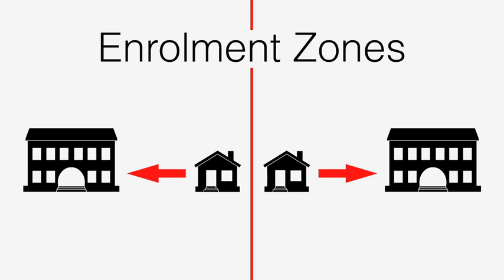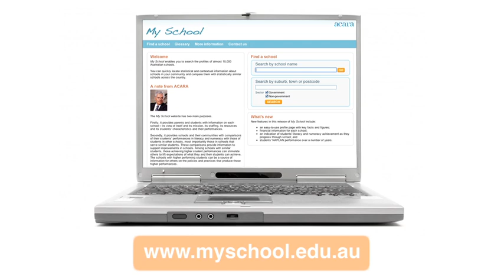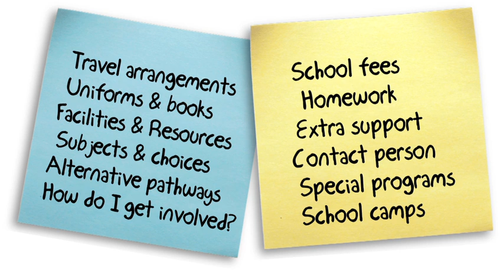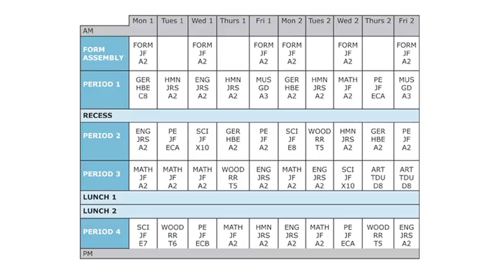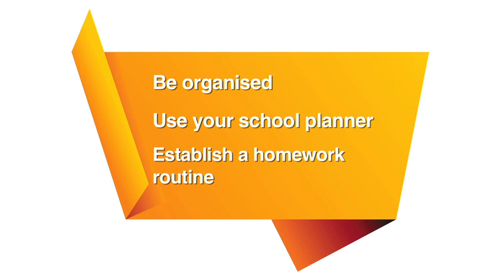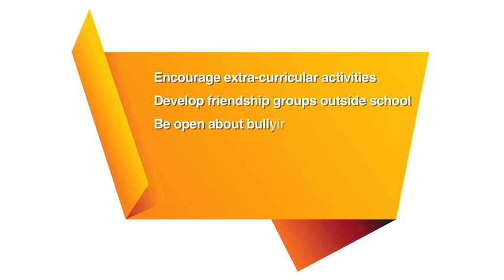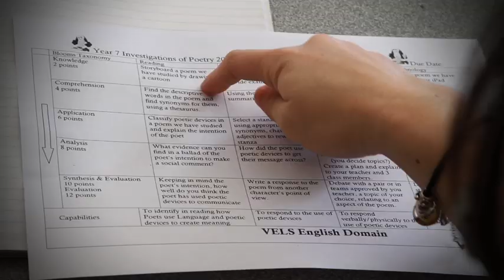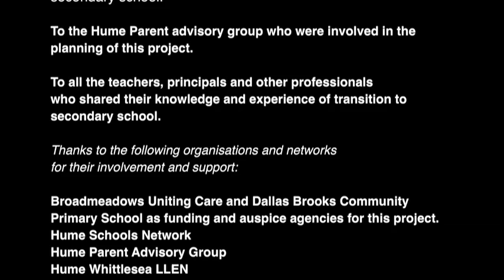In Transit - from Primary to Secondary School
Moving from primary to secondary school is a big step for any young person. New subjects, new teachers, new structures and new friends add up to some big new challenges. We want to help make that experience both comfortable and exciting. That's why we've made this video. It consists of real people, young and older talking about what it means, how to prepare and how to make the most of it. We hope it will help make the transition the best it can possibly be.